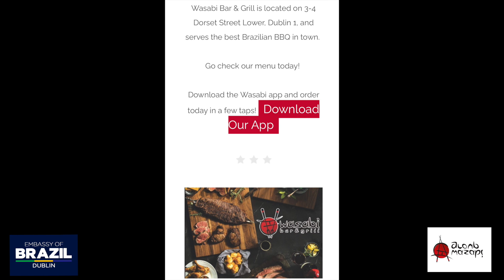WASABI GROUP 1